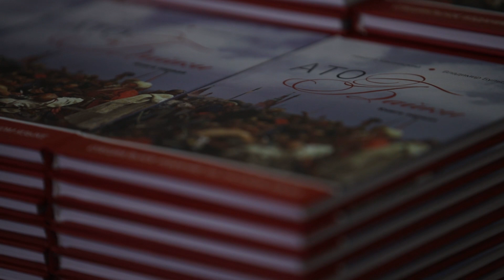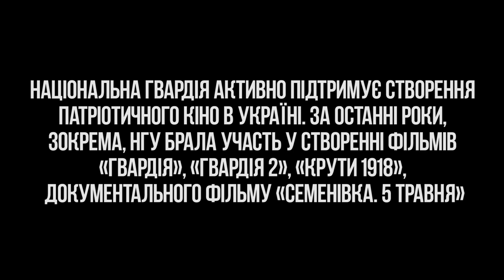У Національній гвардії презентували пілотну серію серіалу «АТОбайки»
11 липня у Головному управлінні Національної гвардії України відбувся допрем'єрний показ пілотної серії пригодницького серіалу «АТОбайки». Першими глядачами офіційного передпоказу стали офіцери Головного управління Нацгвардії та журналісти.